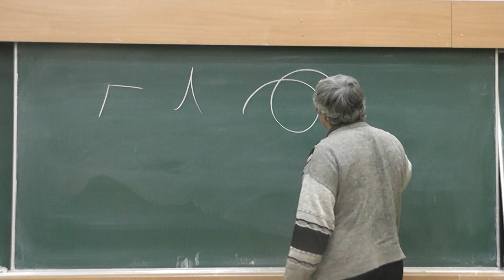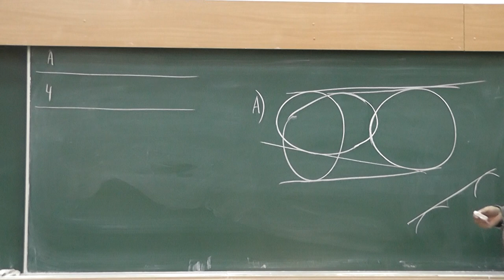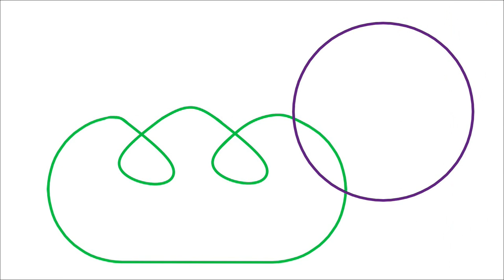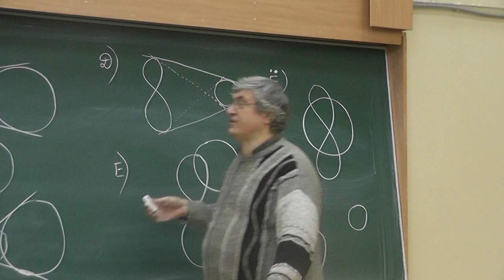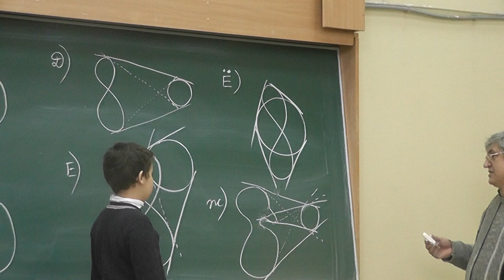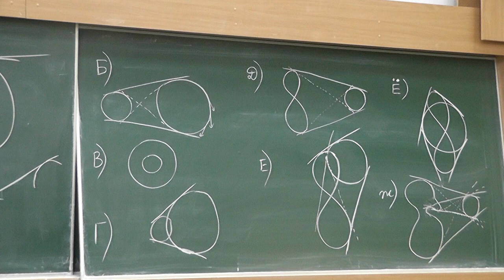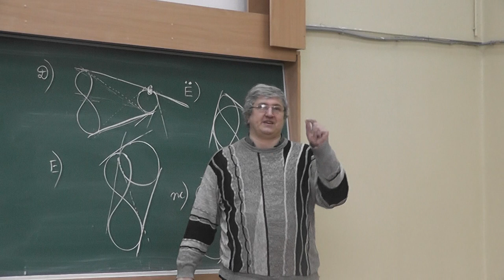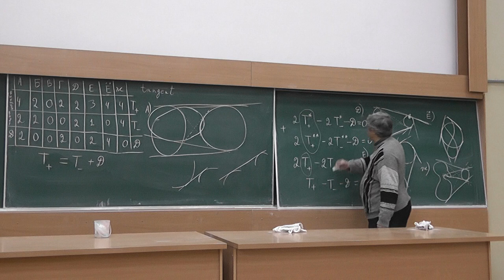60 Внешние и внутренние касательные к двум кривым, или Теорема Фабрициуса-Бьерре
Количество внешних касательных двух гладких замкнутых кривых общего положения равно сумме количества внутренних касательных и количества точек пересечения этих кривых.

Советую посмотреть и рассчитанную на более старших школьников лекцию